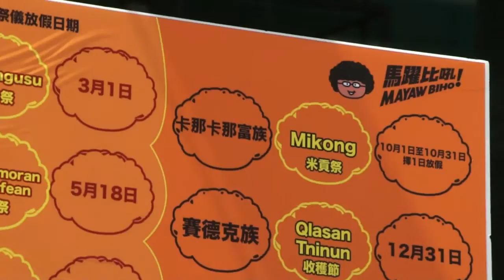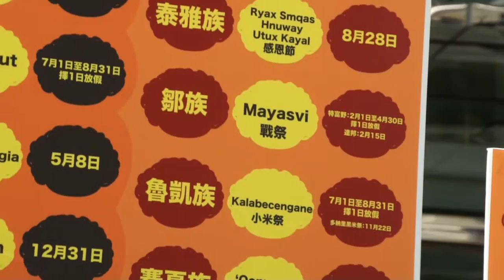2015.09.08原民爭取祭典放三天假 原民會：將與各部會協調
如果春節只剩一天假可放，該怎麼辦？這個問題正是原住民族所面臨的處境，為了爭取原住民族祭典放假權益，無黨籍平地原住民立委參選人Mayaw Biho馬躍‧比吼在8月底曾向內政部陳情，要求修改《紀念日及節日實施辦法》，將現行法定假日原住民「歲時祭儀」比照農曆春節，將原住民年祭假期從一天改為至少三天。而當時內政部回應該由原住民族委員會出面協調討論；因此Mayaw Biho今天（9/8）來到原民會提出相同訴求，原民會綜合規劃處專門委員董靜芬則代表原民會承諾，將在近期與族人溝通、取得共識，並與各部會進一步協調。